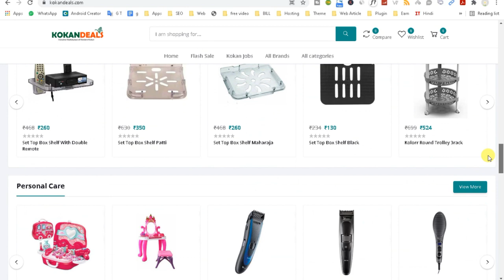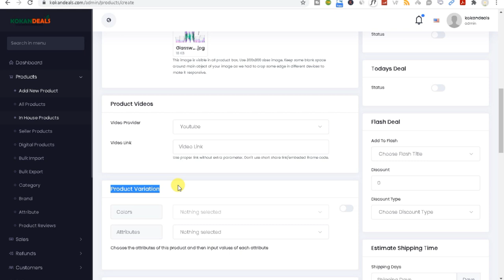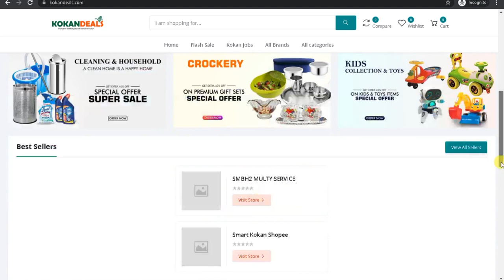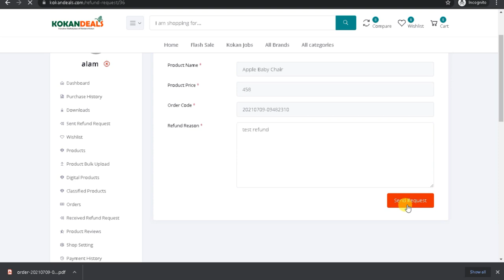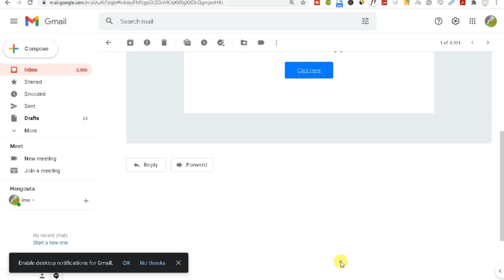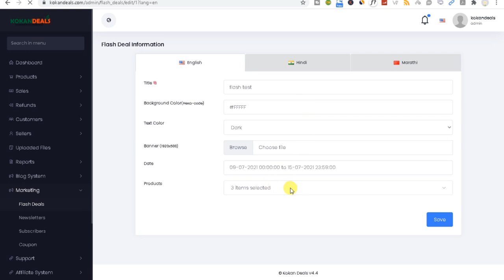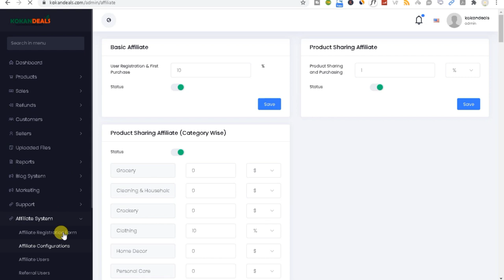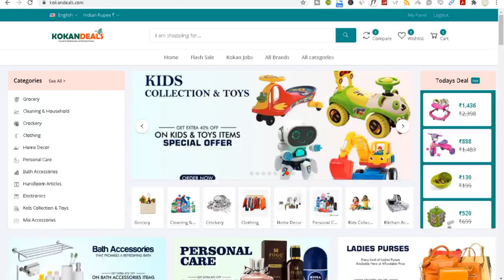How to Manage Multi Vendor, Multi Store, Multi City, Multi Area eCommerce Web & Mobile Apps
1.
2.
3.